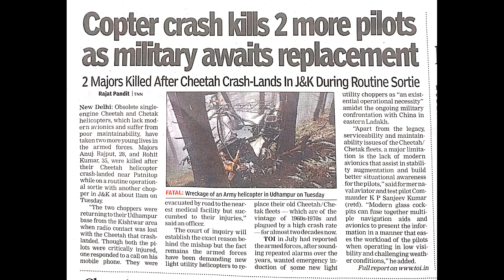Copter crash kills 2 more pilots as military awaits replacement - India News 23rd Sept